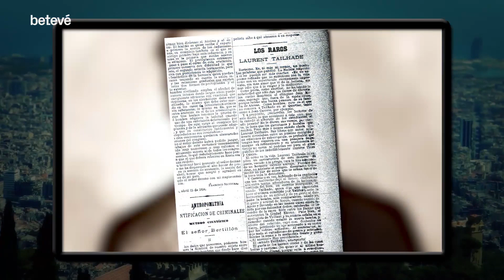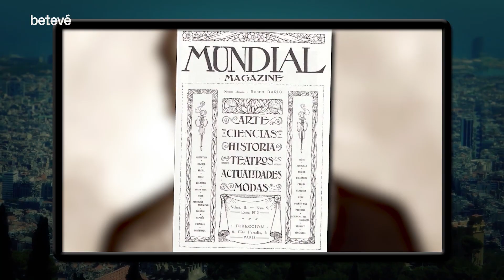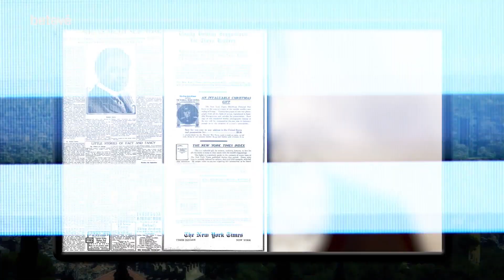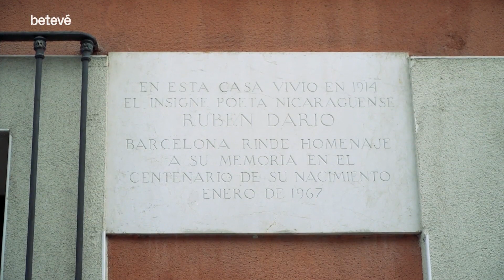Rubén Darío i Barcelona - Va passar aquí | betevé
Una casa del carrer de Ticià va ser l’habitatge durant un temps de Rubén Darío, el pare del modernisme literari castellà.